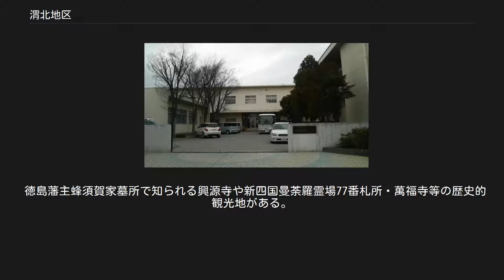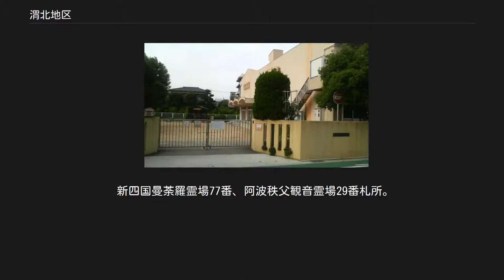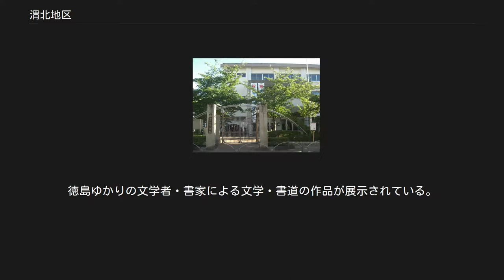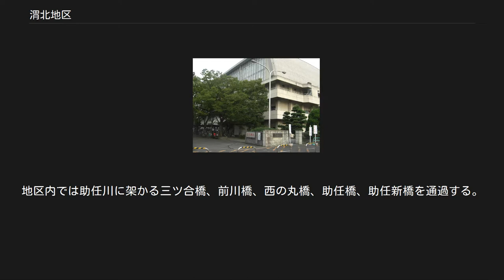渭北地区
日本 」 四国地方 」 徳島県 」 徳島市 」 渭北地区 渭北地区（いほくちく）は、徳島県徳島市の中心部より北部に位置する地区のひとつ。
 室町時代から徳島市の城山周辺を「渭津」（いつ）、城山を「渭山」（いのやま）、徳島城を「渭山城」（いのやまじょう）と呼んでいた。
渭北という地名は、渭津の北側にあることに由来する。
 徳島藩主蜂須賀家墓所で知られる興源寺や新四国曼荼羅霊場77番札所・萬福寺等の歴史的観光地がある。
近年は田宮街道の拡張に伴い、ヤマダ電機や高層マンション（サーパスなど）が出来ており、都市化が進んでいる。
 属している地域 地区内には一級河川である吉野川の支流が入り乱れるように流れており、渭東地区と共に河川の多い地域として有名である。
 国道 都道府県道 起点は東吉野町。
吉野川と鮎喰川の堤防沿えを走る県道で、「堤防の上」と呼ばれることもある。
 田宮街道の愛称でも知られており、地区内の道路沿えにはヤマダ電機やミリオン中吉野店（中四国最大級のパチンコ店）等が存在する。
 吉野川に架かる吉野川橋を通り、渭北地区の中心を走っている。
県道15号線、県道30号線、国道11号と接続。
 起点は東吉野町。
吉野川の河川に沿って東に走っている。
 徳島藩主である蜂須賀氏の墓所として有名。
蜂須賀正勝、蜂須賀家政など。
徳島藩主蜂須賀家墓所のうちのひとつ。
寺院内には興源寺川が流れている。
 新四国曼荼羅霊場77番、阿波秩父観音霊場29番札所。
徳島七福神霊場・弁財天。
 徳島七福神霊場・布袋尊。
 境内には渭北福祉会館（徳島市地域福祉助成施設）、御頭大明神、徳島市指定保存樹木指定番号第41号（フジ、マキ、クスノキ）がある。
 興源寺一帯に広がる墓地公園で1985年（昭和60年）に徳島市によって整備された。
 「美しい日本の歩きたくなるみち500選」に選定されている徳島中央公園内の緑地。
助任川水際に位置する。
 小説家・瀬戸内寂聴が館長を務める文学館で2002年に開館。
徳島ゆかりの文学者・書家による文学・書道の作品が展示されている。
 毎年7月下旬に吉野川橋の下にある広場で催されている花火大会。
過去にBEGIN、SAM等が参加している。
 新町川、助任川等の河川の中洲であるひょうたん島をめぐる日本で唯一無料の遊覧船。
地区内では助任川に架かる三ツ合橋、前川橋、西の丸橋、助任橋、助任新橋を通過する。
 徳島市の病院で、2008年に新病棟（第1期）が開院。
2010年に新病棟（第2期）が開院予定である。
 徳島健康生協が管理している病院。